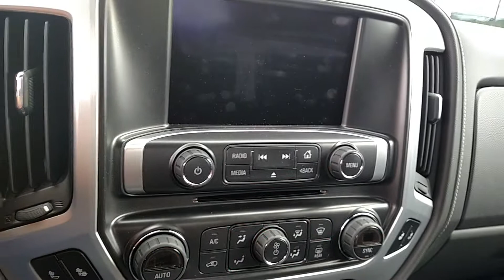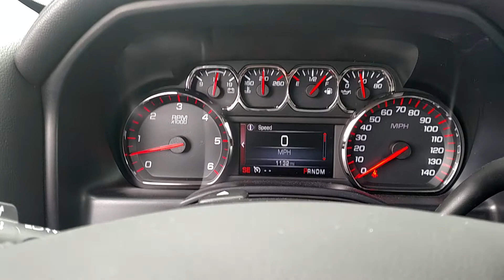Ammomobile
The new ride